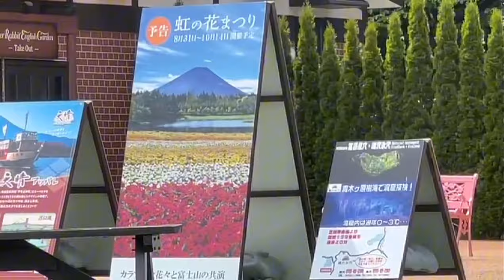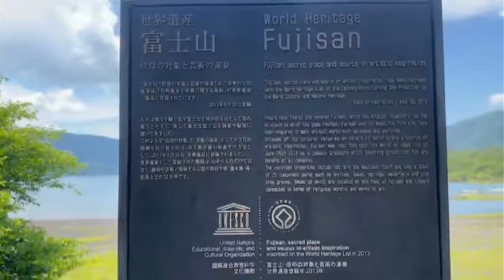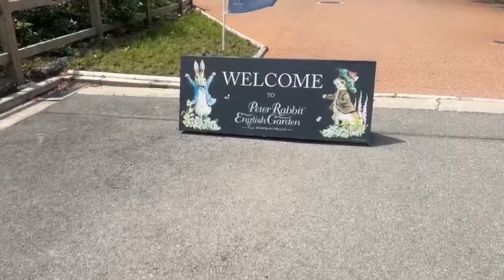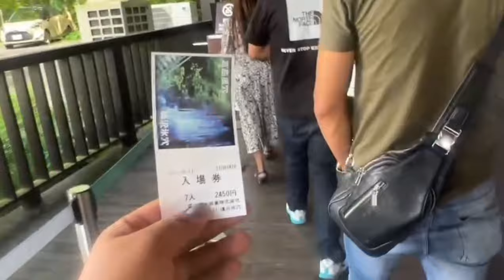Holiday special with beautiful family , 💝